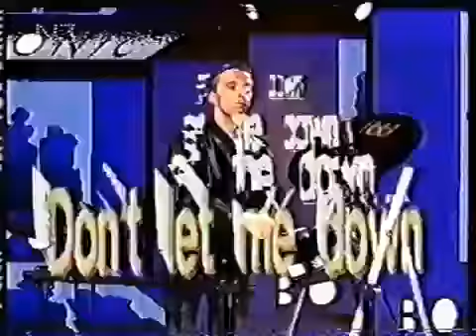BOYTRONIC - Don't let me down